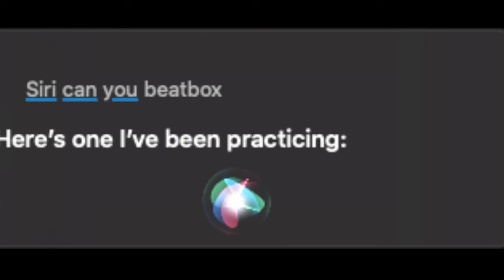Siri Beatbox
It’s official: Siri does beatboxing …

Not very good beatboxing, but …